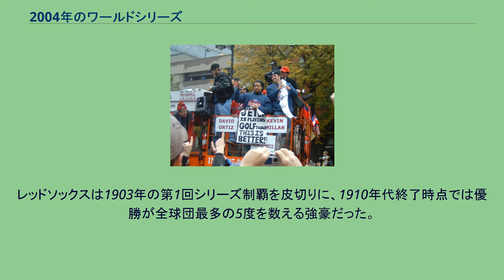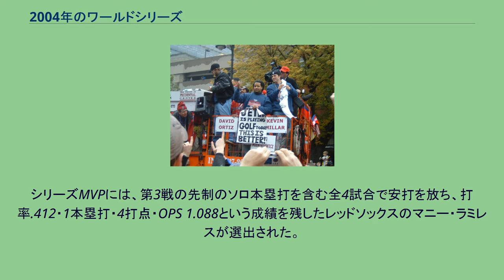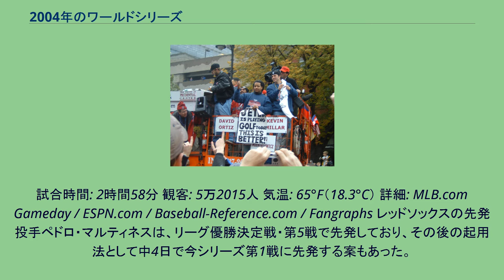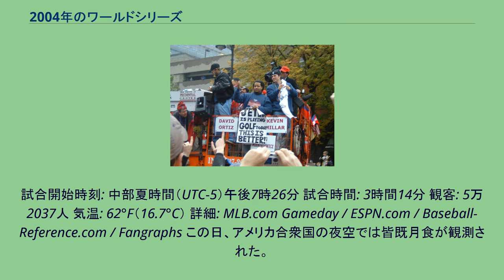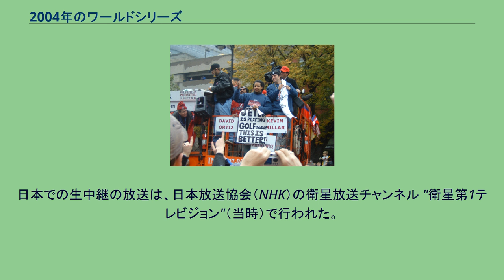2004年のワールドシリーズ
2004年の野球において、メジャーリーグベースボール（MLB）優勝決定戦の第100回ワールドシリーズ（100th World Series）は、10月23日から27日にかけて計4試合が開催された。
その結果、ボストン・レッドソックス（アメリカンリーグ）がセントルイス・カージナルス（ナショナルリーグ）を4勝0敗で下し、86年ぶり6回目の優勝を果たした。
レッドソックスは1903年の第1回シリーズ制覇を皮切りに、1910年代終了時点では優勝が全球団最多の5度を数える強豪だった。
しかし1919年シーズン終了後、主力選手の "バンビーノ" ことベーブ・ルースをニューヨーク・ヤンキースへトレードで放出して以来、ヤンキースが優勝を重ねるようになり、一方のレッドソックスは優勝できなくなった。
1990年に『ボストン・グローブ』記者ダン・ショーネシーが著書The Curse of the Bambinoを出版したのをきっかけに、レッドソックスが優勝から見放されているのはルース放出時に呪いがかけられたからだ、とする都市伝説 "バンビーノの呪い" がファンの間で広まっていった。
今シリーズでレッドソックスは1918年以来のシリーズ制覇を成し遂げ、その呪いを解いた。
優勝球団が全試合を通して1イニングも相手にリードを許さなかったのは、1989年以来15年ぶり4度目である。
シリーズMVPには、第3戦の先制のソロ本塁打を含む全4試合で安打を放ち、打率.412・1本塁打・4打点・OPS 1.088という成績を残したレッドソックスのマニー・ラミレスが選出された。
この優勝によりレッドソックスは、雑誌『スポーツ・イラストレイテッド』選出のスポーツメン・オブ・ザ・イヤー賞を受賞した。
また2005年には、ローレウス世界スポーツ賞の最優秀チーム部門にノミネートされ、受賞は逃したものの特別賞 "スピリット・オブ・スポーツ賞" を贈られた。
10月20日にまずアメリカンリーグでレッドソックス（東地区）が、そして21日にはナショナルリーグでカージナルス（中地区）が、それぞれリーグ優勝を決めてワールドシリーズへ駒を進めた。
7月13日にテキサス州ヒューストンのミニッツメイド・パークで開催されたオールスターゲームは、アメリカンリーグがナショナルリーグに9－4で勝利した。
この結果、ワールドシリーズの第1・2・6・7戦を本拠地で開催できる "ホームフィールド・アドバンテージ" は、アメリカンリーグ優勝チームに与えられることになった。
このオールスターには、レッドソックスからは投手はカート・シリングひとり、野手はマニー・ラミレスとデビッド・オルティーズのふたりが選出された。
一方のカージナルスからはアルバート・プホルスとスコット・ローレン、エドガー・レンテリアの野手3人が名を連ねた。
試合ではシリングの登板機会がなく、レッドソックスの投手とカージナルスの打者の対戦は実現しなかった。
過去99回のシリーズのなかで、レッドソックスとカージナルスの対戦は2度ある。
1946年と1967年で、いずれも4勝3敗でカージナルスが制した。
1997年から始まったレギュラーシーズン中のインターリーグでは、2003年6月の3連戦が唯一の対戦である。
レッドソックスの本拠地フェンウェイ・パークで行われ、カージナルスが2勝1敗で勝ち越した。
2004年のワールドシリーズは10月23日に開幕し、途中に移動日を挟んで5日間で4試合が行われた。
勝：キース・フォーク（1勝） 敗：フリアン・タバレス（1敗） 本塁打 STL：ラリー・ウォーカー1号ソロ BOS：デビッド・オルティーズ1号3ラン、マーク・ベルホーン1号2ラン 審判：球審…エド・モンタギュー、塁審…一塁: デイル・スコット、二塁: ブライアン・ゴーマン、三塁: チャック・メリウェザー、外審…左翼: ジェリー・デービス、右翼: チャーリー・レリフォード 試合開始時刻: 東部夏時間（UTC-4）午後8時9分
試合時間: 4時間0分 観客: 3万5035人 気温: 49°F（9.4°C） 詳細: MLB.com Gameday / ESPN.com / Baseball-Reference.com / Fangraphs レッドソックスは初回裏、先...